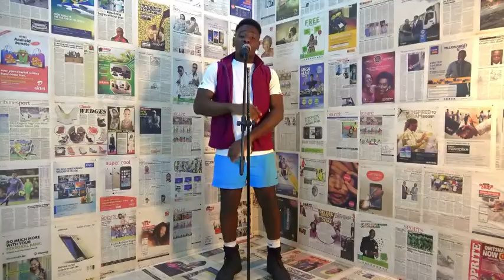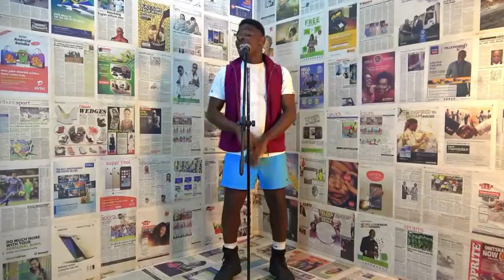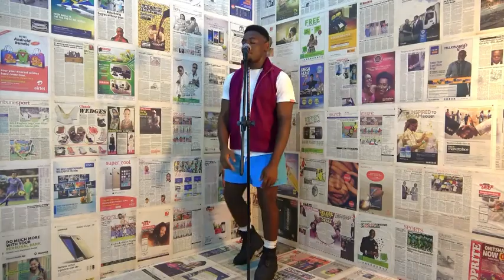Burna Boy | 23 Cover (Jay Kardi Rap Remix) [Burna Boy Live]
Jay Kardi renders a rap remix cover of "23" song by Burna boy (live performance) of Burna boy

Original Song: Burna Boy 23
Instrumental Remake: King George